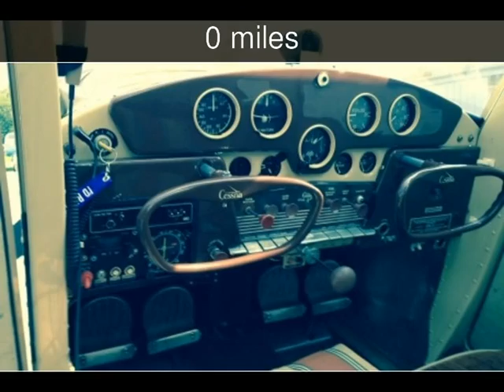1947 Cessna 140 Used Powersports - Omaha,Nebraska - 2016-09-17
See more details about this used powersport This 1947 Cessna 140 with 0 miles is for sale at Vehicles by Seller.